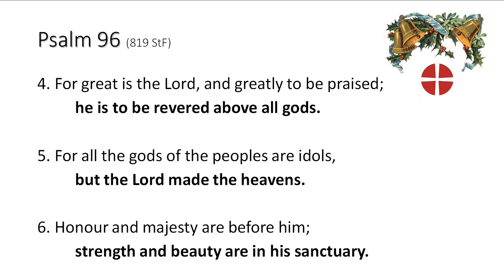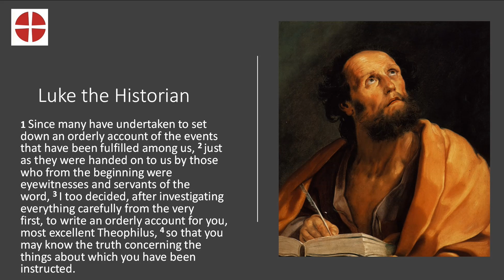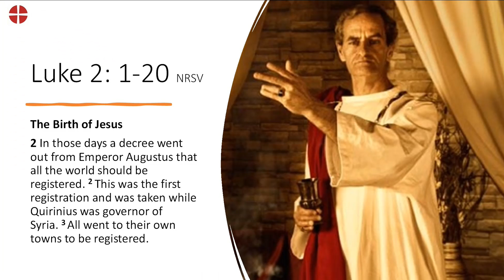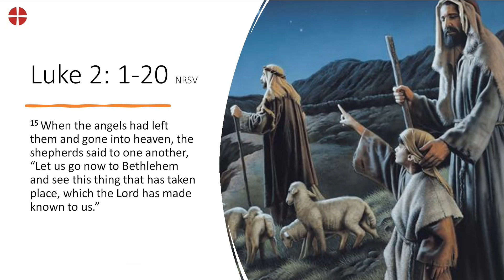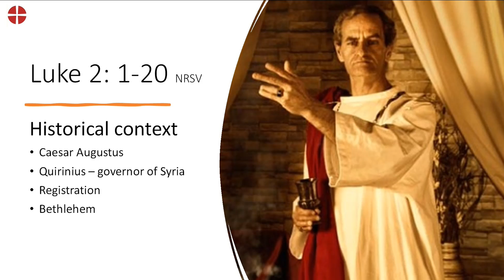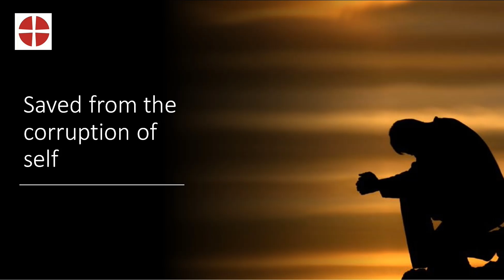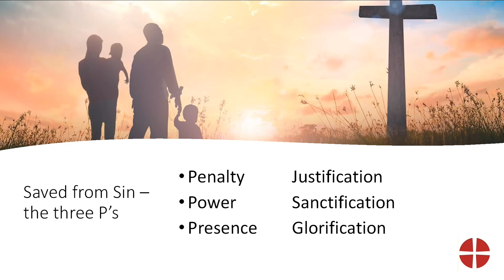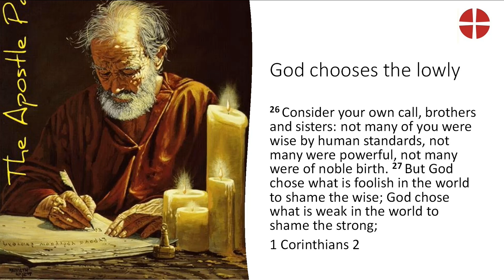Joy to the World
A devotional Podcast for Christmas